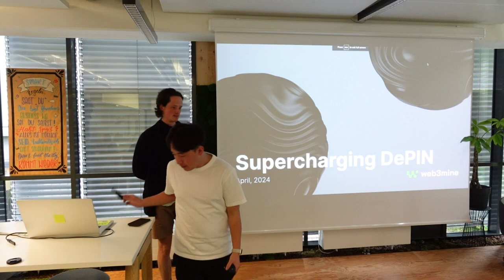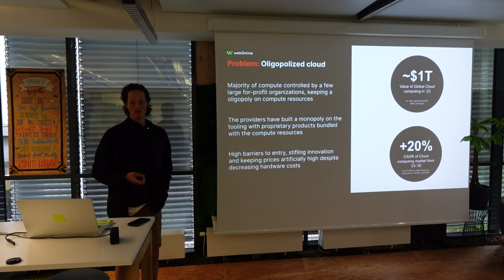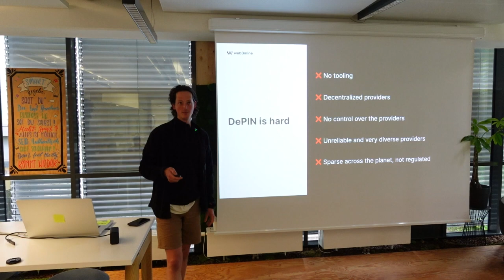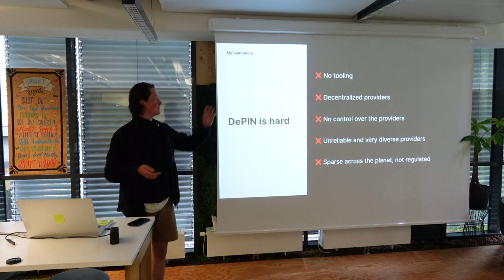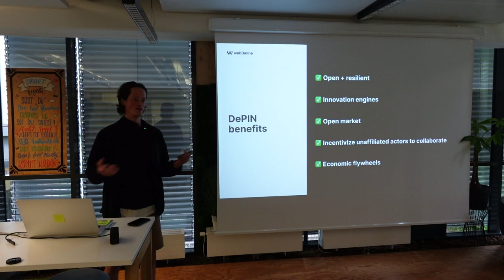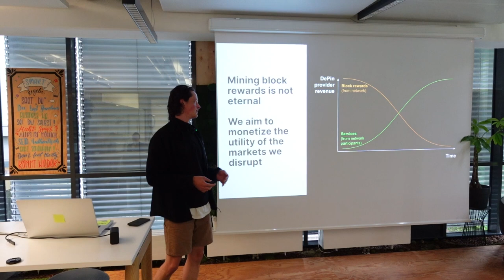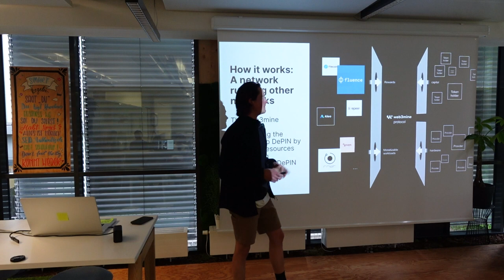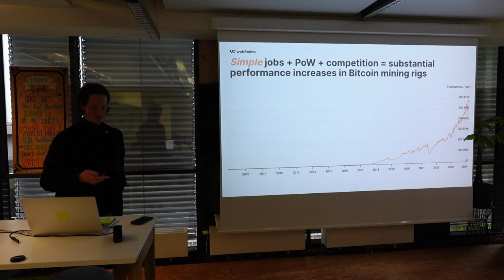Supercharging DePIN | Orbit Munich 2024